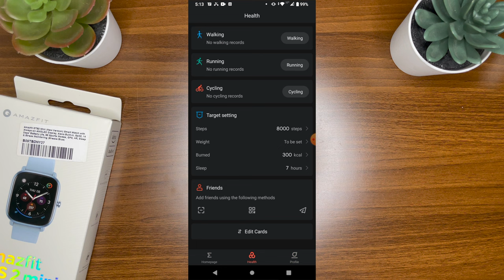AMAZFIT GTS 2 MINI ( 2022-New Version): Unboxing, Initial Setup & First Impressions- In Hindi .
Amazfit GTS 2 Mini is the latest latest smart watch / activity tracker / health tracker / fitness tracker by Amazfit. Rated around 5999/- .In this video you will have a unboxing experience  and learn how to do its initial setup ( How to connect Amazfit GTS 2 mini to phone )  . I will also give my personal views on initial impressions of the watch .

AMAZFIT GTS 2 MINI ( 2022-New Version)
REDMI WATCH 2 LITE

CAMERA - IPHONE 12 MINI
AUDIO MIKE -JBL CSUM10
LIGHT STAND

TIME STAMP
00:00 - Introduction
00:11 - Unboxing
00:51 - Colours
01:03 - Initial setup
01:43 - First Impressions

Do share your valuable thoughts in the comments section .

LIKE IF YOU HAVE LOVED THE VIDEO .